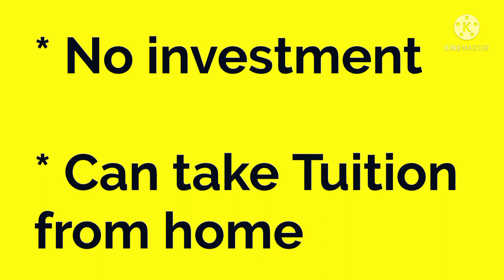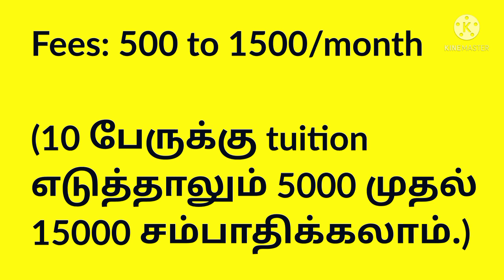Home Business ideas Part 2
This video explains about how to earn money from home via taking tuition.

Note:
This video is a non-commercial and created for education and information purpose only.

The channel does not responsible for profit or loss in business.
Channel does not give any guarantee of profit or loss.

Profit or loss of every business depends on location, local competition and local market situation.

The viewers are advised to do their own research before start any type of business.